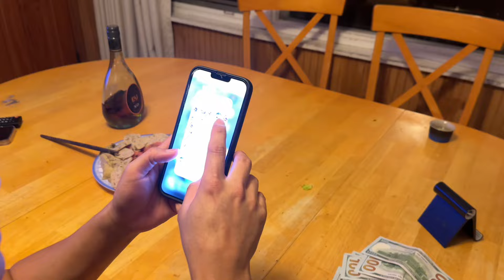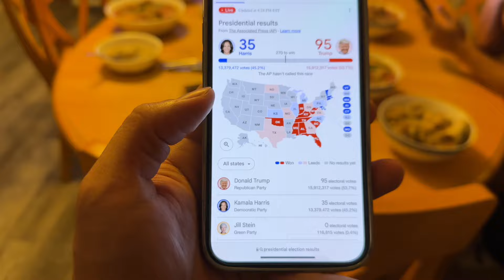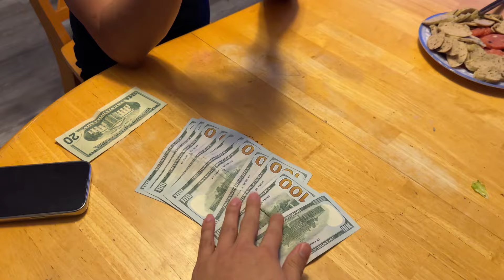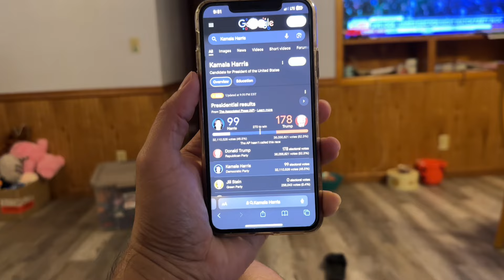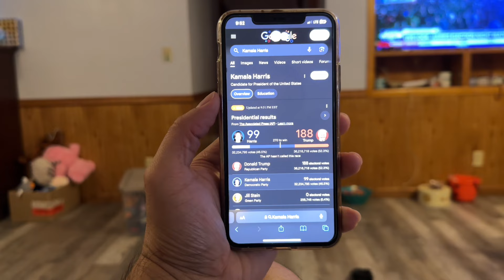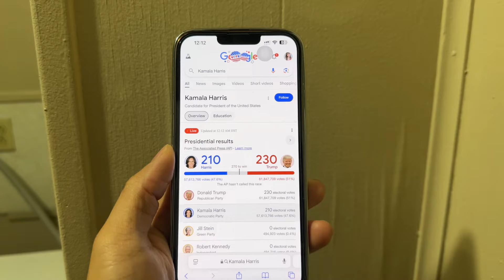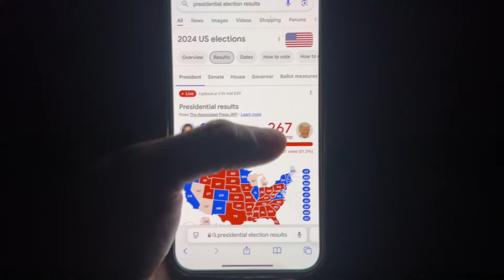Thức sáng đêm coi bầu cử tổng thống Trump ở Mỹ căng hơn dây đàn 🇺🇸🇺🇸🇺🇸